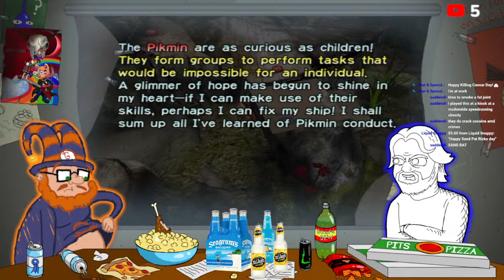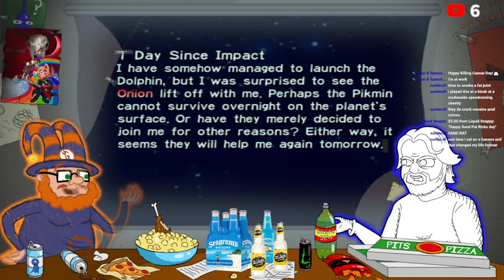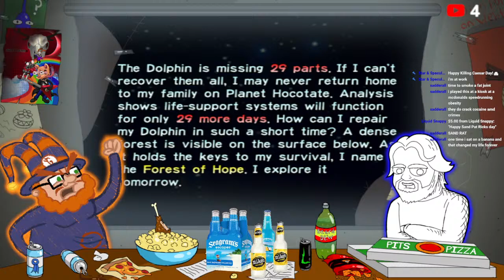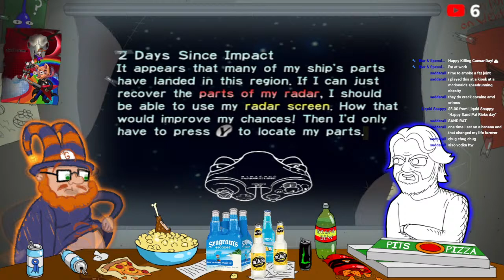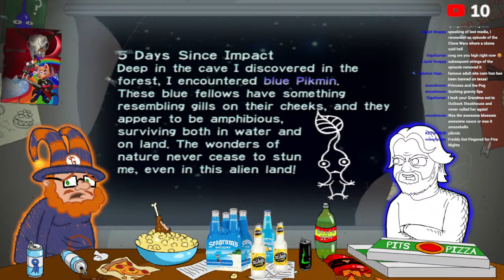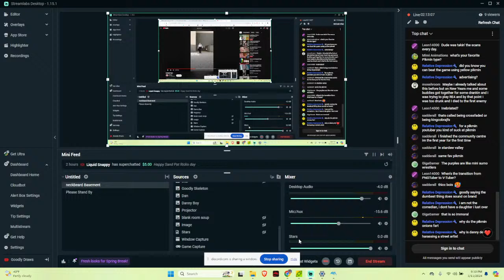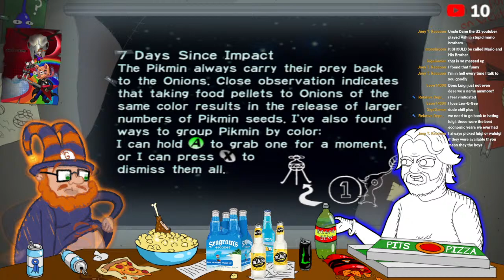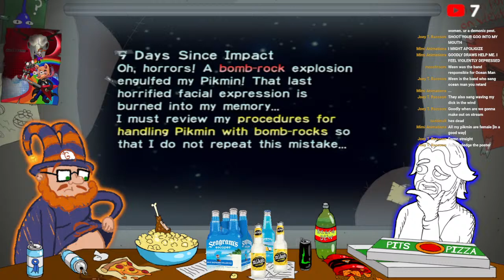Goodly Stream 18: Drunk Pikmin (1) With Dan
I'm already 1 Mike's Harder in and Dan can't get the call working. This is going to be great.